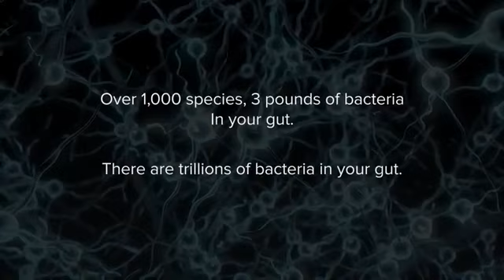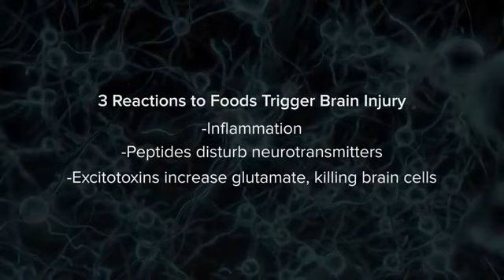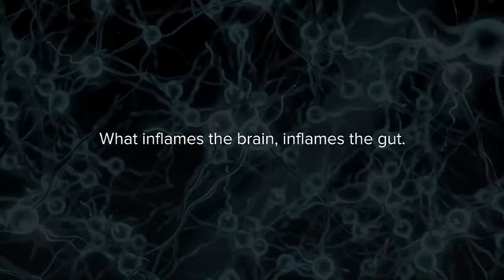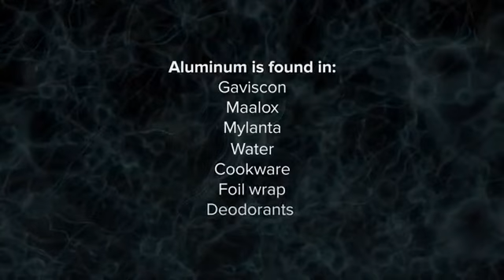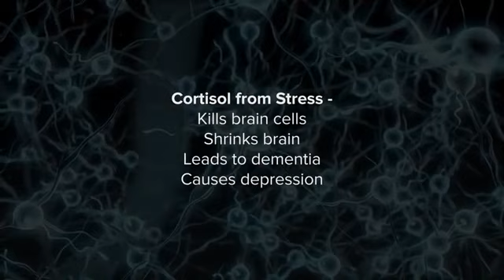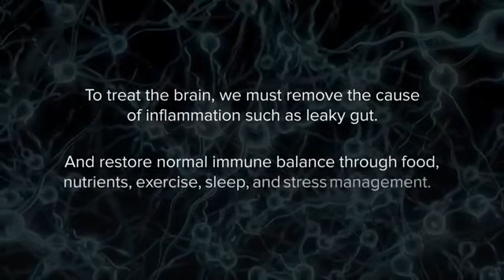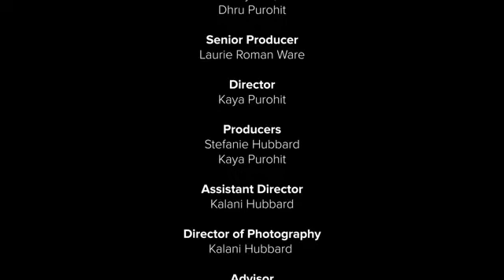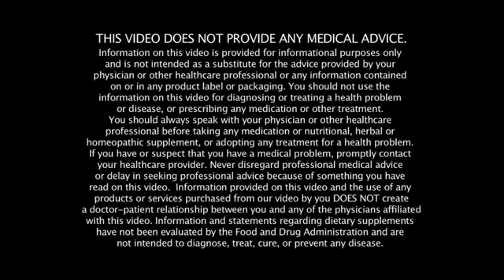Healing the Body and Brain with Functional Medicine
Functional Medicine is comprised of MDs and other health providers who have connected the dots and healed people of chronic conditions, both physical and mental. They identify the damage to the gut, brain and body systems due to environmental toxins, to lifestyle, to emotional trauma, and to the pathogens that populate us when we are compromised. Fascinating is that the healing approach is similar across the board: heal the intestinal flora, nourish with complete foods, turn down the body's inflammatory response, detox however needed, address pathogens and parasites if needed.

Episode 2 of the Broken Brain series presents short interviews with experts of many fields. Although the focus is mental health, the same approach is used to address other chronic health problems, as well as hormonal problems.

This information is a challenge to the American Medical Association's protocols. Although a plethora of studies support this functional approach, it does not align with current theory and is not integrated into medical practice.

To my friends and colleagues who support mothers and babies, please realize that the same problems that are giving rise to the ill health of adults across the US are also affecting our babies in ways we are only now learning about. When you work with a mother who is having over or under supply, and whose baby has "colic," please consider that you are seeing just one manifestation of what is addressed in this video:

1) gut flora disbiosis in mom and baby
2) systemic inflammation due to incorrect balance of omega 3s to 6s, as well as use of inflammation-causing foods and lifestyle choices.
3) toxins in the body, possibly contributing to hormonal and neural problems
4) overt and subtle changes in mom and baby, due to epigenetic influences
5) opportunistic pathogens and parasites

These factors FOUNDATIONALLY impact and impair the FUNCTION of the body and mind, Hence, Functional Medicine addresses the foundation, and brings healing to the systems.

Any true family health program has to take aim at the foundation of what is affecting our health: rampant diabetes, thyroid disease, asthma and skin disorders, gall-bladder infections, chronic UTIs, intestinal disorders and inflammation... people are sick wish chronic inflammatory and suddenly acute emergency situations like never before.

Take notes while watching this video, and look into every subject. Research each of the speakers, who they are, their research and clinical practice. Remember - Functional Medicine goes beyond addressing symptoms to healing underlying conditions.